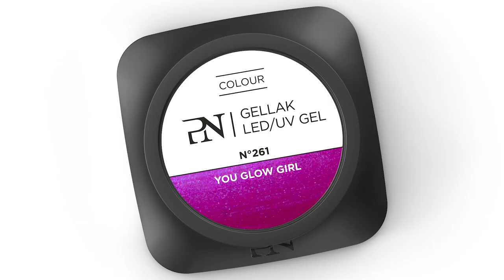Nail decoration: Rhinestone princess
The new ProNails carrousel offers 306 glittering stones and pearls in different sizes and the colours of the rainbow (literally!) A true
rainbow of colours to decorate your nails with this season!